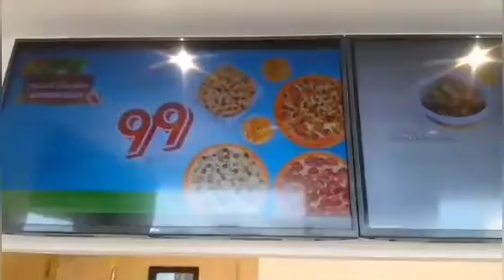Pizza Time At Lorenzo